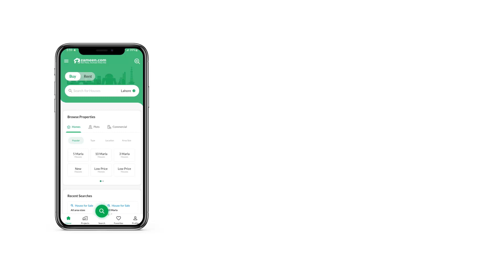7 MARLA HOUSE FOR SALE IN BLOCK F GULBERG RESIDENCIA GULBERG ISLAMABAD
House Details
Double Storey House
5 Bedrooms
5 Bathrooms
2 Tv Lounge
2 Dining Room
2 Open Kitchen
1 Store Room
1 Car Porch
Our Own House